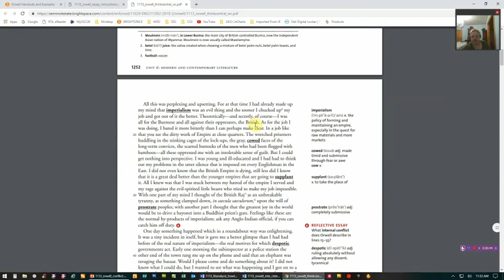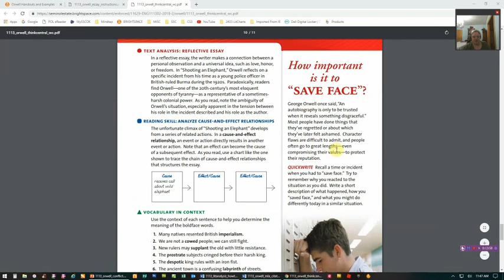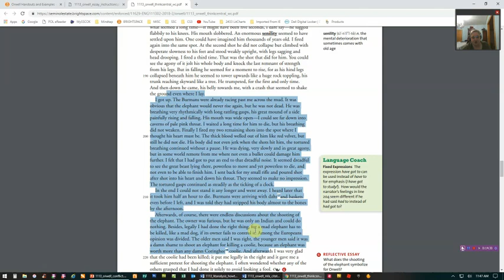orwell story pt1